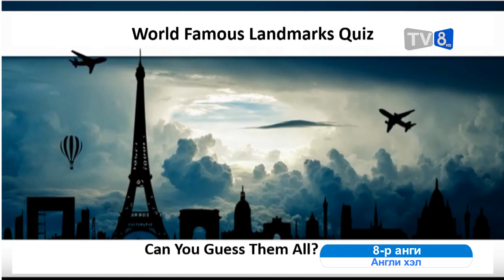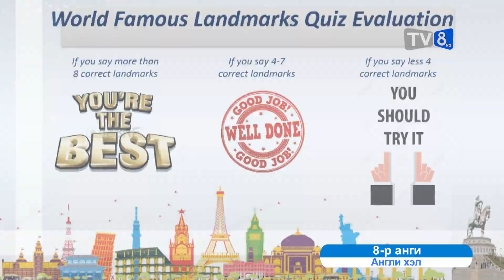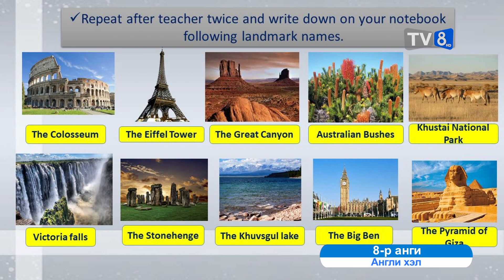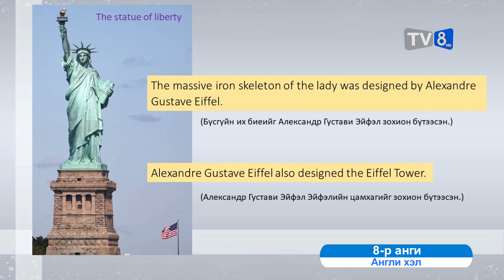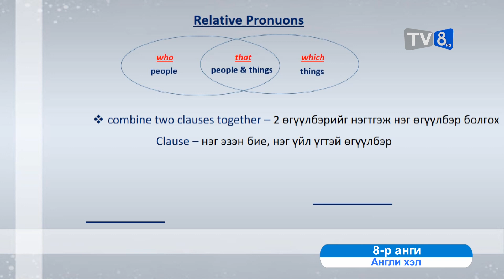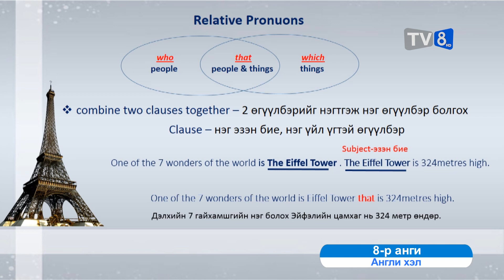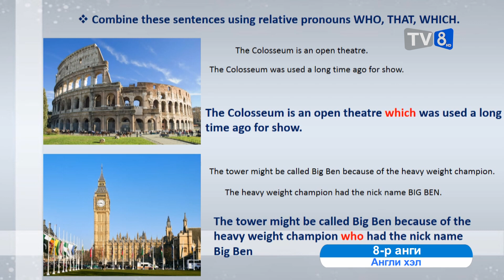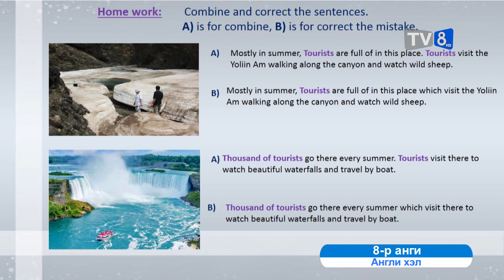2020-03-09 8-р анги Англи хэл